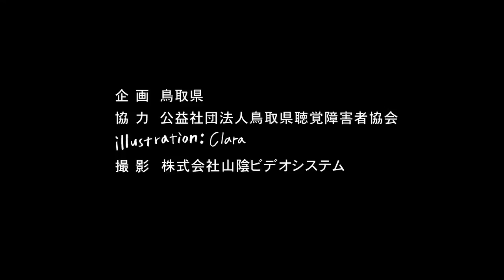三朝温泉 鳥取県おすすめ手話観光ガイド６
魅力あふれる鳥取県内の観光地を、ろう者の女子2人が手話で案内する観光ガイド動画、第六弾！
今回は８５０年以上の歴史がある三朝温泉で、河原風呂・足湯・飲泉場をめぐり、浴衣で射的もしましたよ！